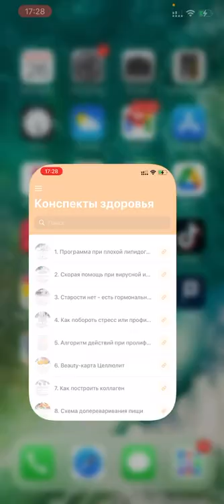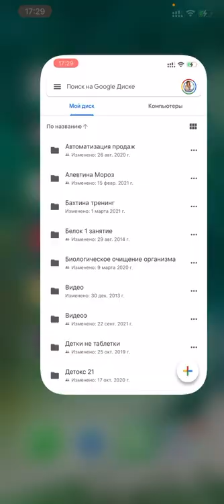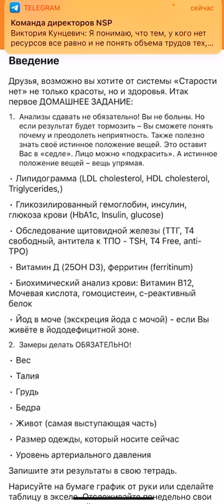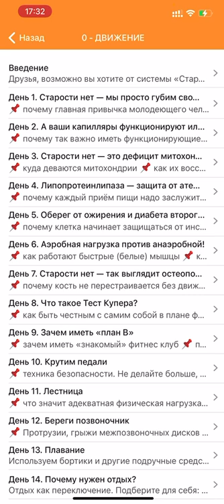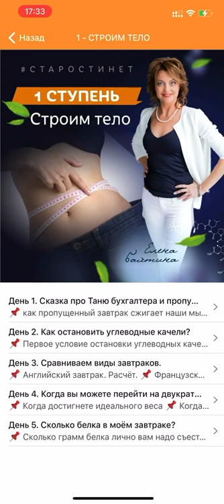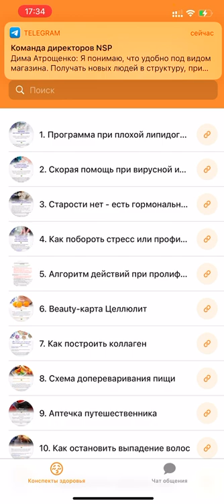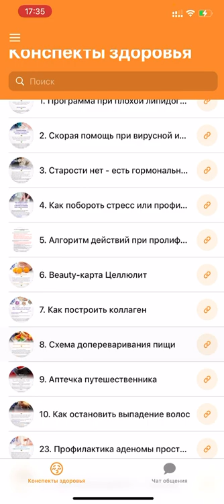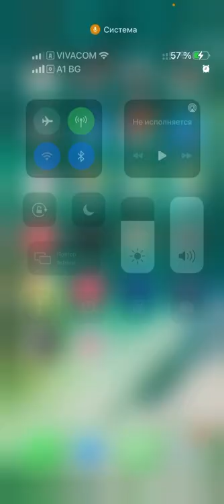ПОЛЬЗУЙСЯ НА ЗДОРОВЬЕ. СИСТЕМА СТАРОСТИ НЕТ